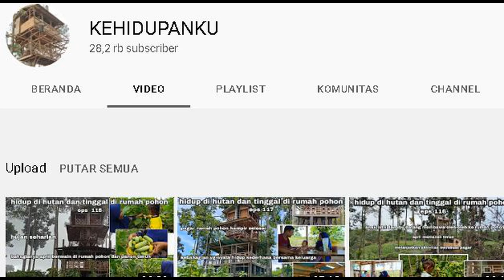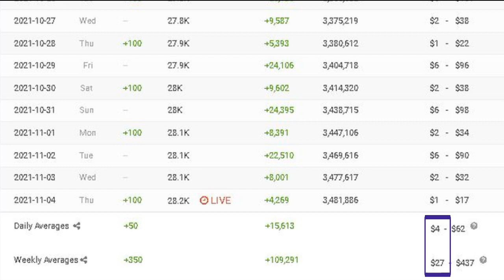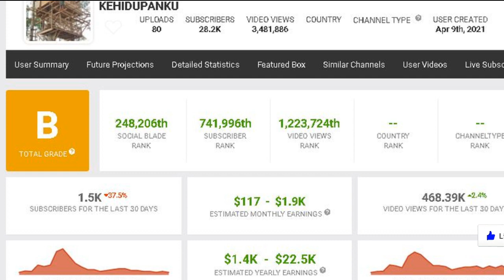gaji kehidupanku terbaru dari youtube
pada video kali ini membahas gaji kehidupanku terbaru dari youtube berdasarkan data socialblade.